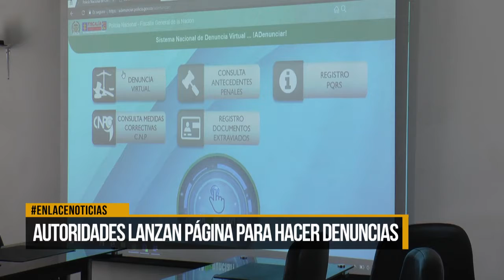Autoridades lanzan página para hacer denuncias